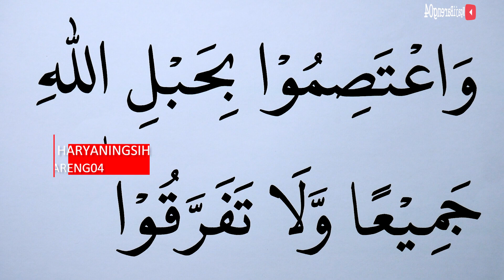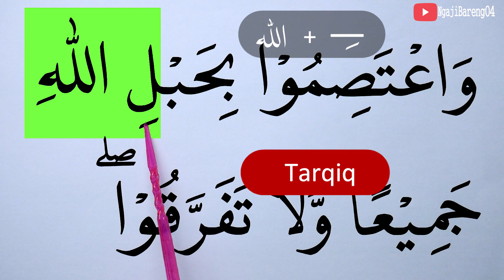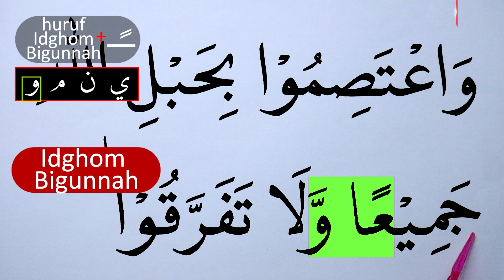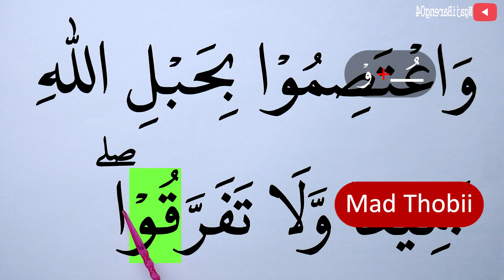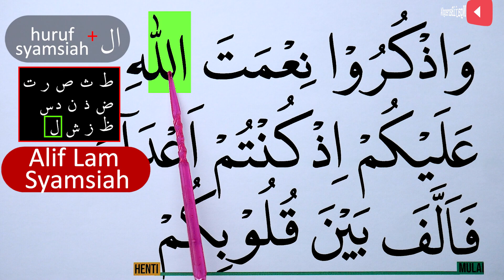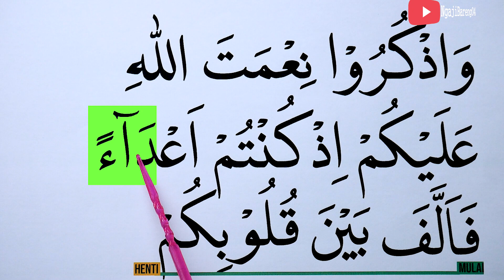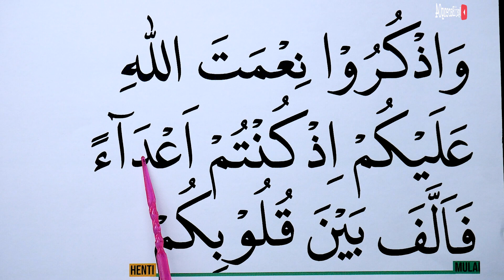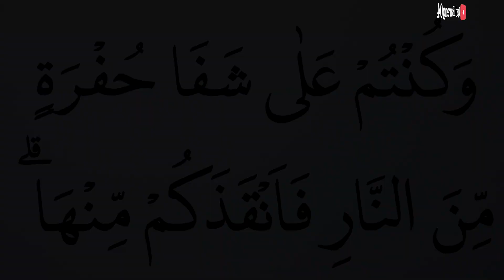MENGURAI TAJWID SURAH ALI IMRAN AYAT 103 BAG 1 CARA BACA & CONTOH PENGUCAPANNYA EPS 646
Episode kali ini adalah episode 646 Mengurai tajwid surah Ali Imran ayat 103 bag 1 lengkap cara baca dan contoh pengucapannya. Ada kuis/Pertanyaan di video ini, Silahkan dijawab ya di kolom komentar. jawaban yang betul akan kami like setiap hari (19:30 WIB) sebelum Video episode selanjutnya (terbaru) tayang.